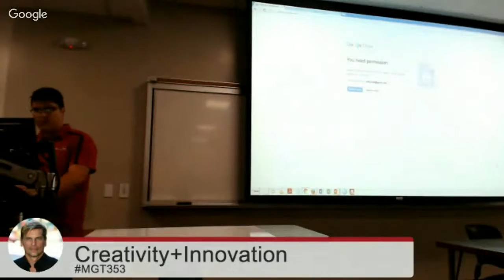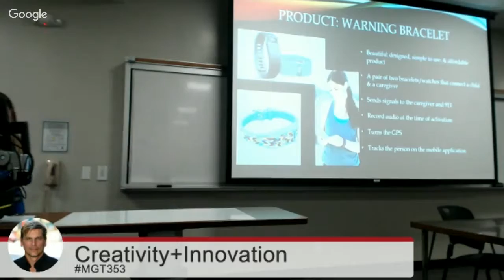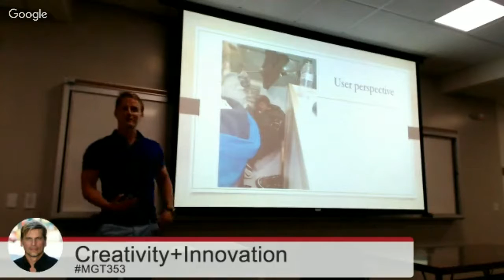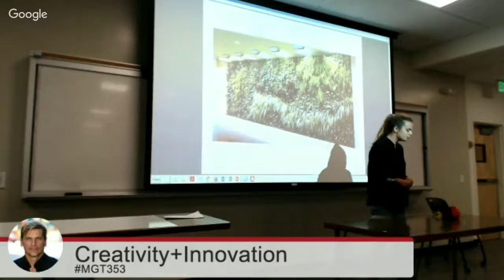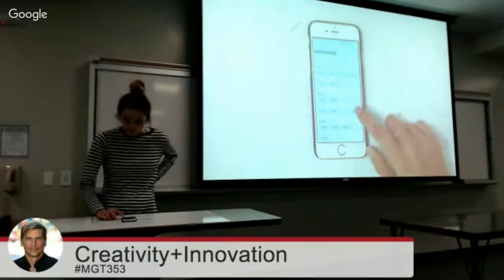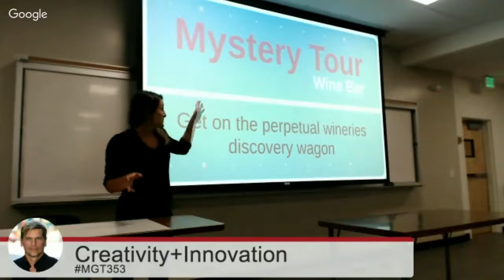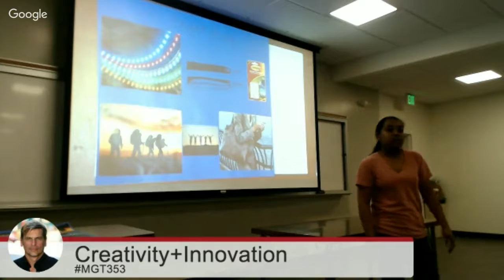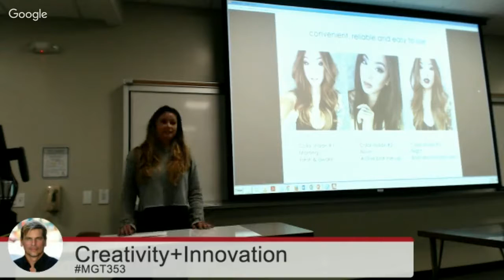Creativity + Innovation - Student Presentations 2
Students from San Diego State University present their individual concepts for the next big idea applying Design Thinking principles in MGT 353 Creativity + Innovation.